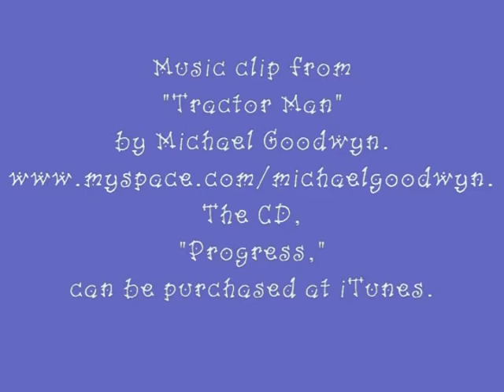1/2/10 Molly Trost Sonia Paris Revilla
Molly, Trost, Paris, Revilla, & Sonia, kitties available for adoption from Pet Harbor Rescue, with assistance from Monica